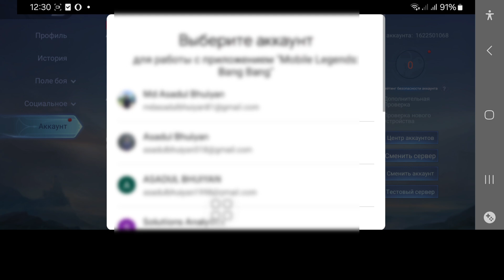Как переключать аккаунты Mobile legends bang bang 2024 || MLBB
Я покажу вам, как переключать аккаунты в Mobile Legends. Посмотрите это видео и узнайте, как переключать аккаунты в Mobile Legends.
Как переключать аккаунты в Mobile Legends.
Пожалуйста, следуйте всем моим инструкциям на экране.